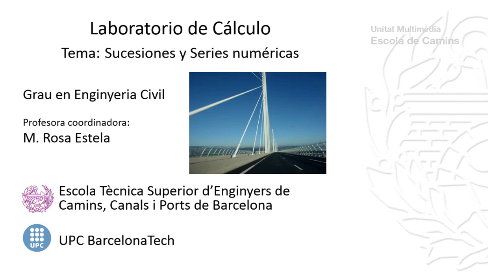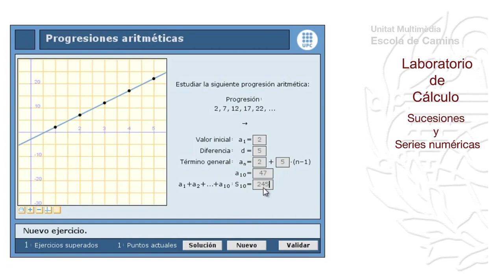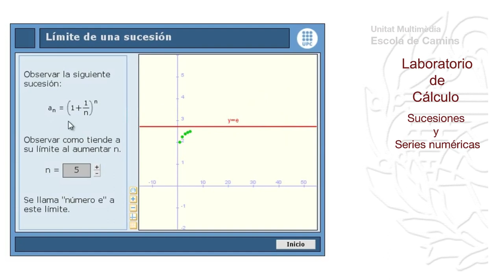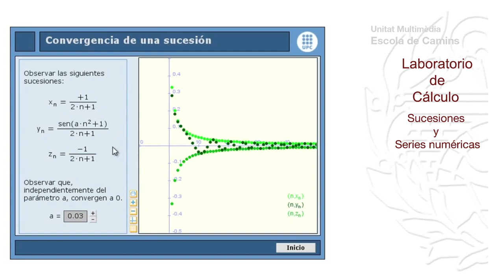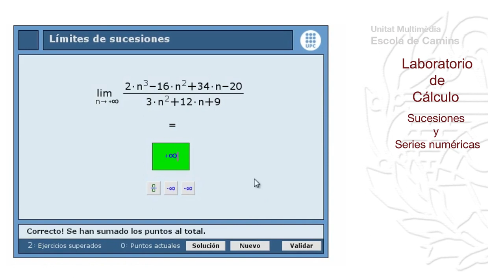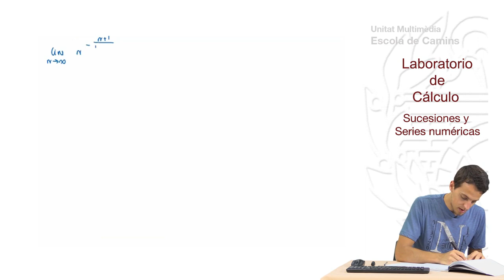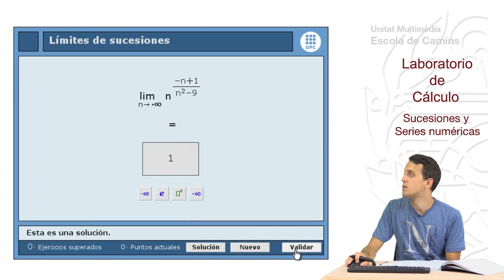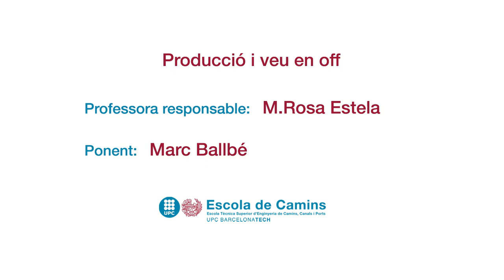Laboratorio de Cálculo. Sucesiones y Series numéricas.